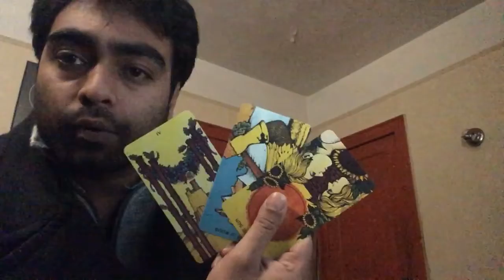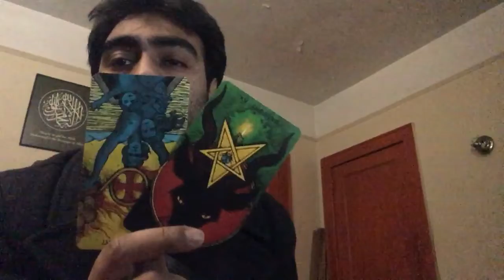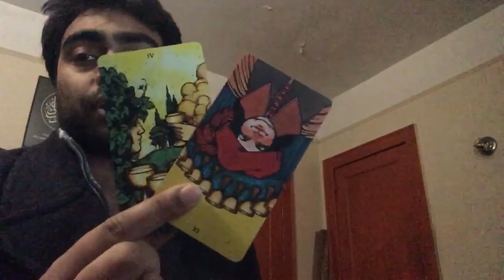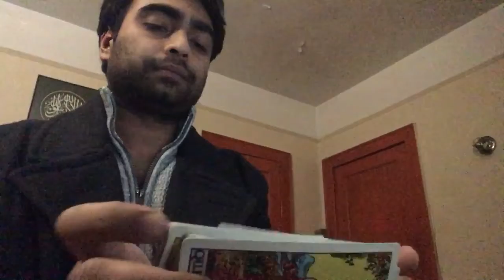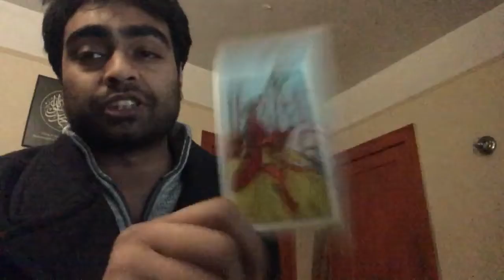CANCER ♋️ PEACE IN SOLITUDE FINALLY 15-29 FEBRUARY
A C E |  OF |  CHALICES | TAROT by SAiNT
Announcements
 PickAPile.com domain for sale -  $1,200,000 USD -

 or

I recommend to NEVER blindly listen to the cards, these are GENERAL READINGS that resonate for whoever comes across it

Tarot is an insanely credible tool for introspection more so than anything else since energies and intentions change all the time.
The readings may resonate for a time outside of the one listed. Whenever you can be drawn to the video it may be your story.

The monologues in my video are not intended to replace any spiritual, legal or medical advice from licensed professionals.
these are general reads DO NOT MAKE A STORY FIT IF IT DOES NOT FIT.

But hey you never know these things work out a lot more than you think, just be smart about it.

What you do after hearing a story is entirely your responsibility. I just put the cards on the table and tell you how it feels at the moment.
If we engage in a discussion, We wouldn't have to use the cards for everything, I do wish to lend my ear and connect as I have throughout the years.
**PLEASE DO NOT SEND ANY PAYMENTS CONCERNING SERVICES UNTIL YOU HAVE EXCHANGED EMAILS WITH ME
[SERVICES]
Personal Reading 1 Hour Live call - $50 ( 3 decks used. oracle card + yes/nos It is not limited to tarot )

Truly appreciated always,
-SainT F.